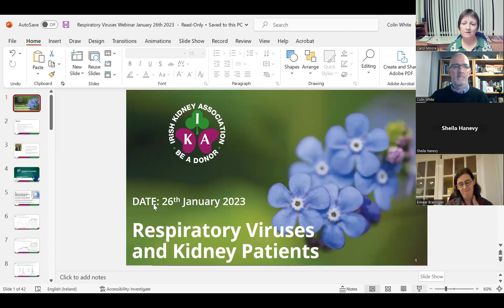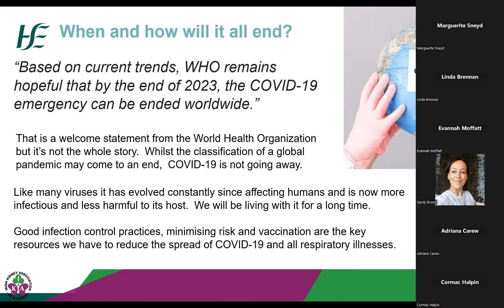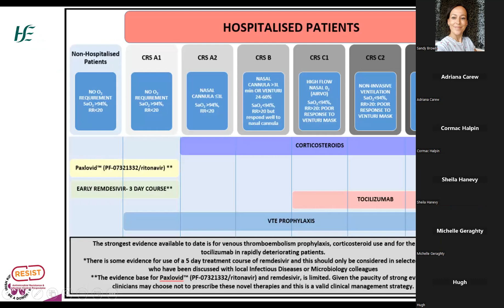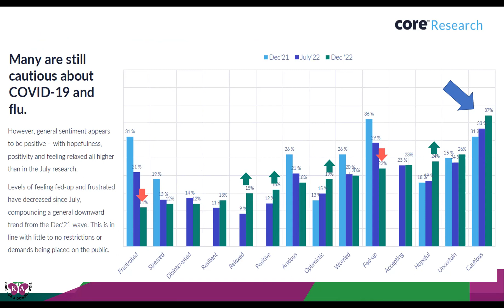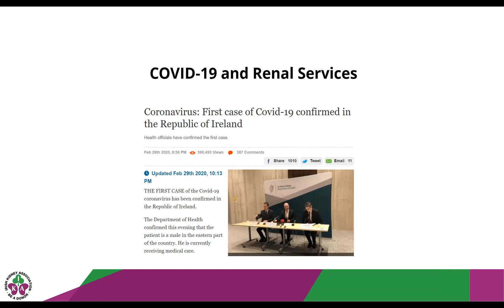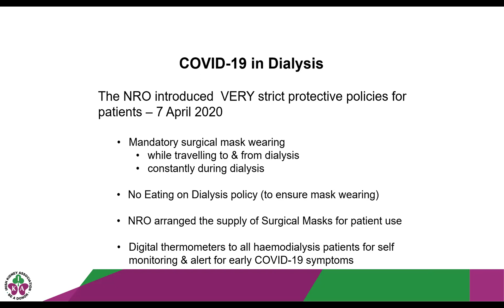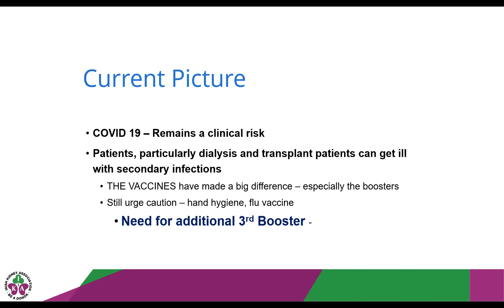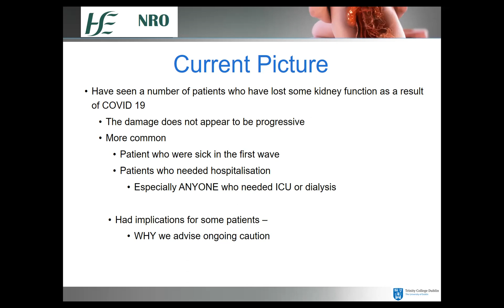Respiratory Viruses and Kidney Patients Webinar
A HSE supported webinar covering COVID-19 and other respiratory viruses, and how kidney patients can protect themselves and their families.

Speakers:
Dr Eimear Brannigan (National Clinical Lead in the AMRIC (antimicrobial resistance and infection control))
Professor George Mellotte (National Clinical Lead for Renal Services & Consultant Nephrologist to St James’s Hospital and to Tallaght University Hospital)

Facilitators:
Carol Moore (CEO of IKA)
Colin White (National Advocacy and Projects Manager of the IKA)